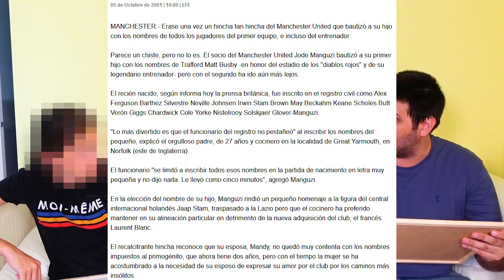*QUIÉN QUIERE MÁS A MI NOVIA* HERMANA PEQUEÑA vs NOVIO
En el vídeo de hoy lexosi se enfrenta a la hermana pequeña de su novia Kristel para demostrar que el cómo novio quiere más a Kristel!!! Es un nuevo vídeo de most likely to o en castellano quién es más propenso a, aunque a veces se dice quién es más probable que, la verdad es que en castellano no está muy bien traducido jajajajajajaja. Espero que os guste el vídeo y os divertíais muchísimo

                                            and